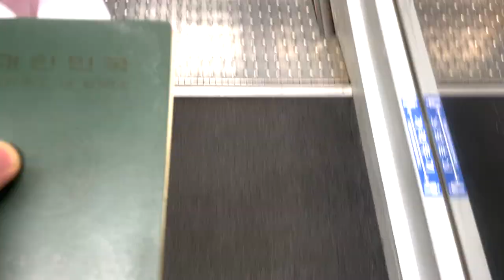코시국 런던 입성기